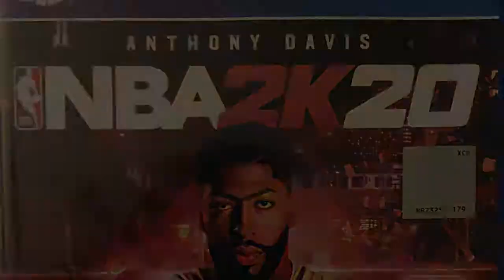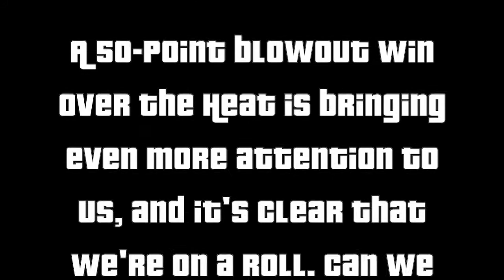NBA 2k20 MyCareer Episode 137: Icing the Heat